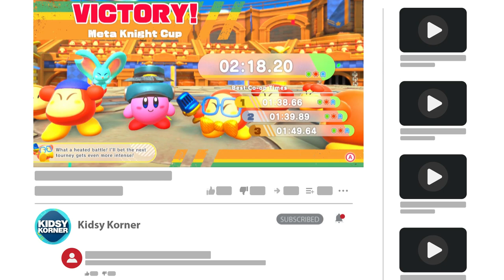Meta Knight CUP - BUZZ-SAW CUTTER Ability SPEED RUN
Meta Knight CUP - BUZZ-SAW CUTTER Ability Kirby and the Forgotten Land SPEED RUN

No commentary
Spoilers
Walkthrough
Co-op

Video game
Kirby and the Forgotten Land is an upcoming 2022 platform video game developed by HAL Laboratory and published by Nintendo for the Nintendo Switch. It will be the seventeenth mainline installment in the Kirby series, as well as the first mainline game in the series in full 3D, excluding spin-offs.

Initial release date: March 25, 2022
Developer: HAL Laboratory
Series: Kirby
Publisher: Nintendo
Mode: Multiplayer video game
Platform: Nintendo Switch
Genres: Platform game, Action game, Adventure game, Fighting game